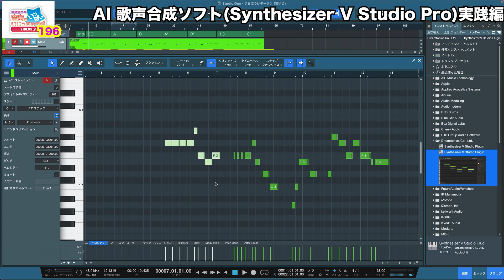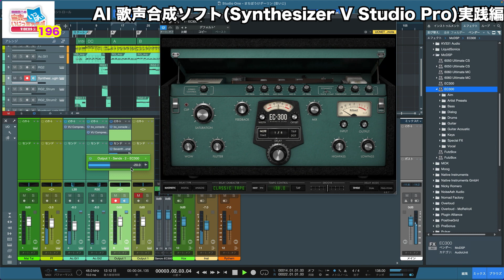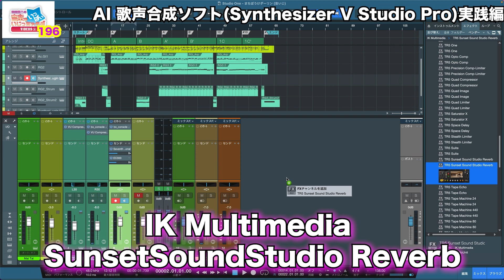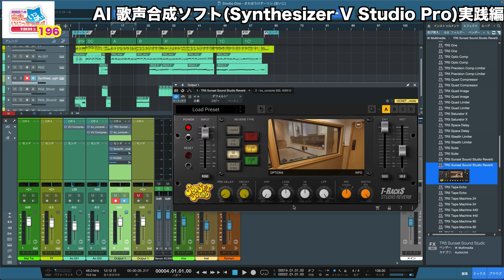田辺恵二の音楽をいっぱいいじっちゃうぞVIDEOS Vol 196"Synthesizer V Studio Pro実践編"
00:00 オープニング
00:43 Synthesizer Vの使い方のおさらい
01:56 MIDIの書き出し→読み込み
02:56 より良いメロディの修正
05:05 歌詞入力（連続）
06:29 AIリテイク機能活用
06:47 節の作り方
08:13 音質の補正（EQ/コンプ）
09:00 リバーブ/ディレイの付加
10:10 ボーカルブースの響きを付加
11:45 エンディング

第196回目は前回に引き続き、Dreamtonics　Synthesizer V Studio Pro実践編！ 今回はMIDIの読み込み/書き出し、音処理のひと工夫、ふた工夫をご紹介します！